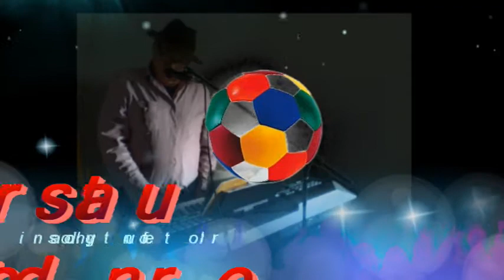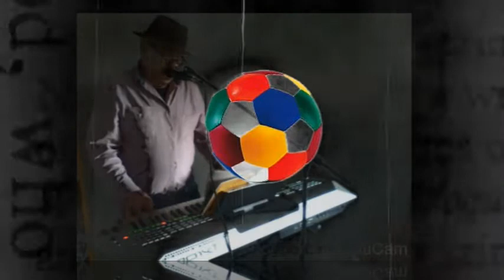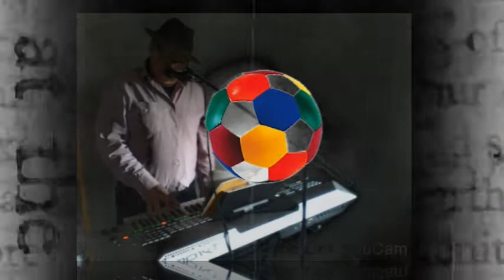Sauras tu m'attendre .de . Tino Rossi.Hubert Lithier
Hubert Lithier est l'auteur du texte